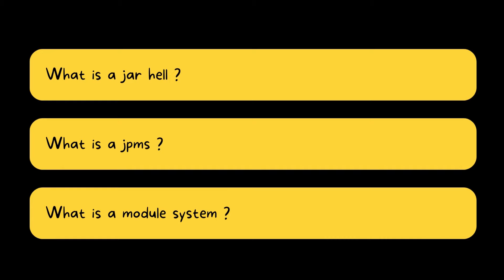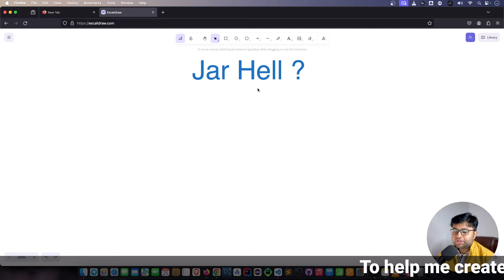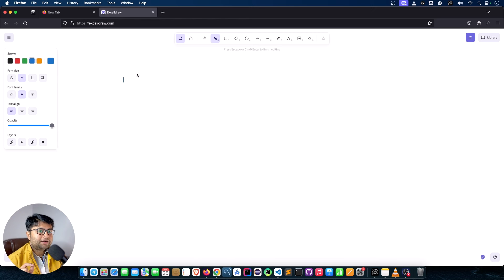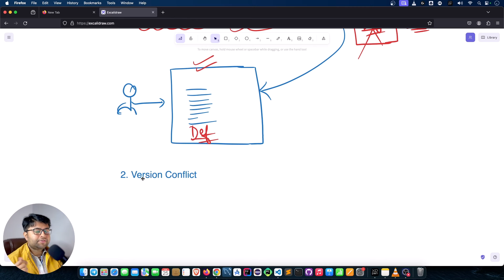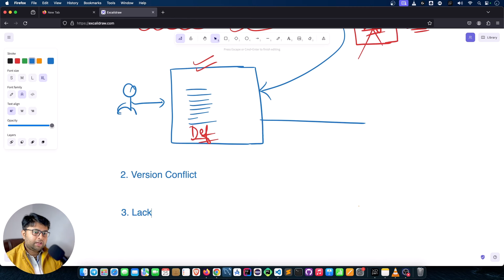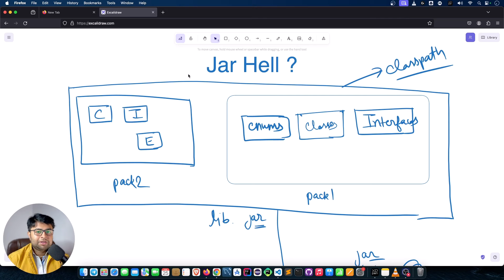What is jar hell in Java ? | Lets understand with example in Hindi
In this video we are going to understand  one the most important question that is what is jar hell .
We will also understand important concepts. related to java software packaging. like packages, jar files etc.
What is jar hello in Java | Lets understand with example in Hindi